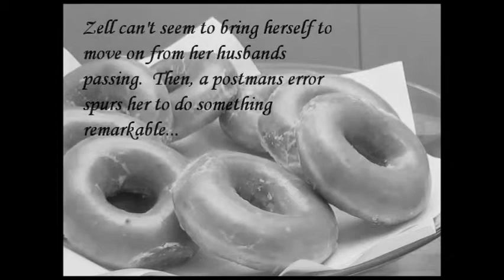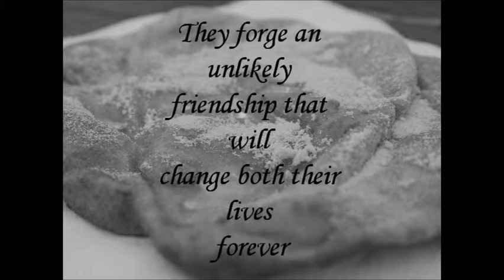a pinch of love book trailer by Meredith and Victoria